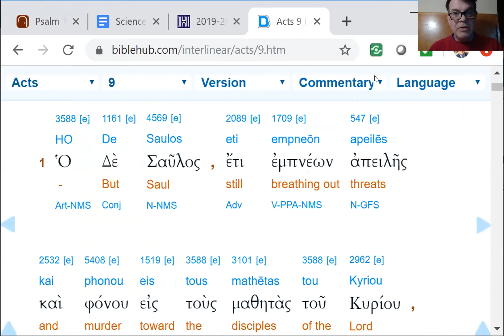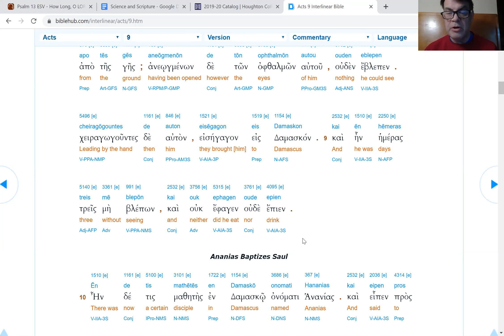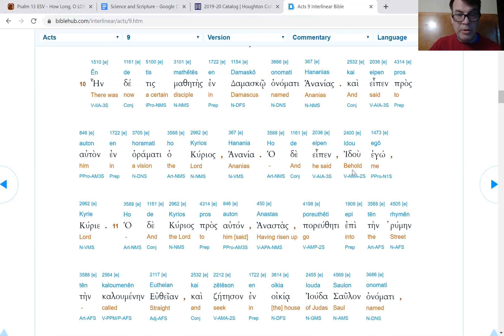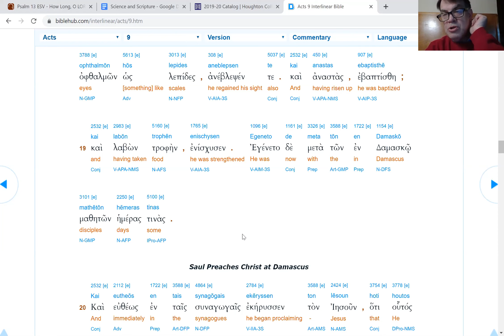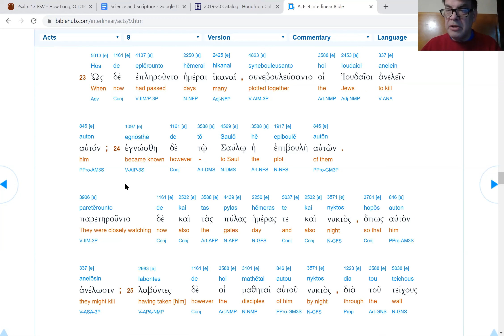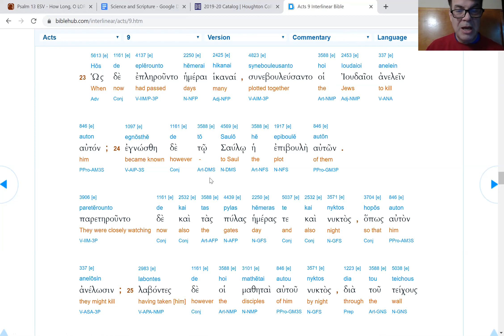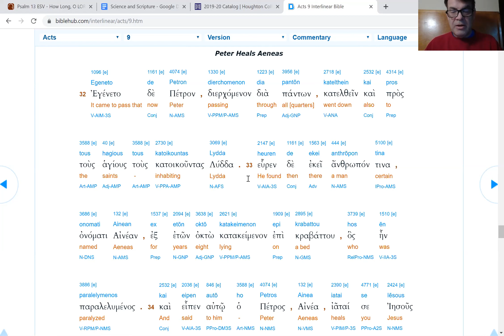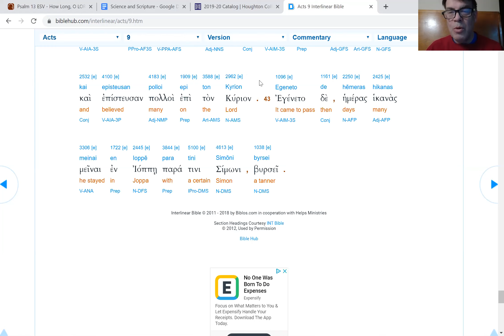2.10 Acts 9 (Explanatory Notes)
41 minutes of Explanatory Notes on Acts 9 as part of the Through the Bible in Ten Years series.